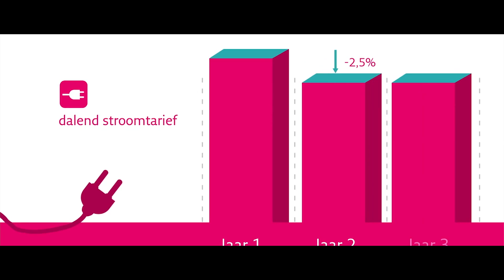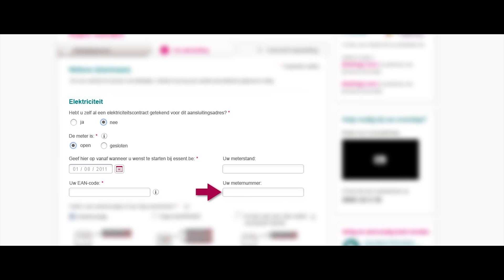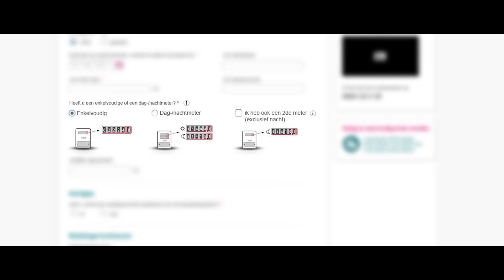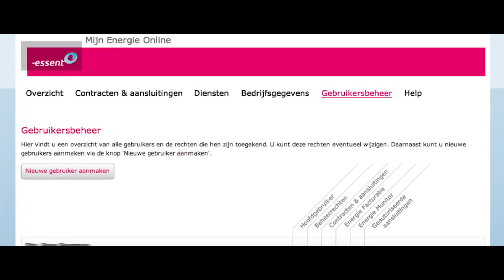Essent Uses AWS to Manage Hundreds of Thousands of Data Messages per Second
Essent is the largest energy company in the Netherlands, delivering gas, electricity, and other energy services to more than four million customers. The company developed smart meters to help customers better understand their energy usage. Essent uses AWS for a scalable solution that can handle an anticipated 200,000 data messages per second or more during peak periods.

To learn more about running your Internet of Things devices on AWS